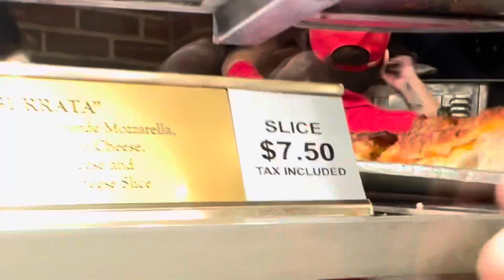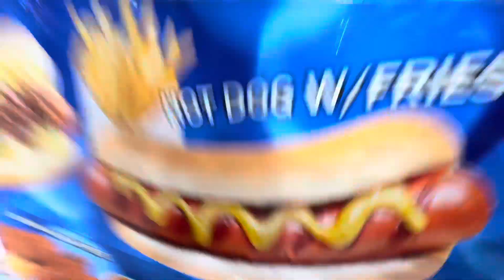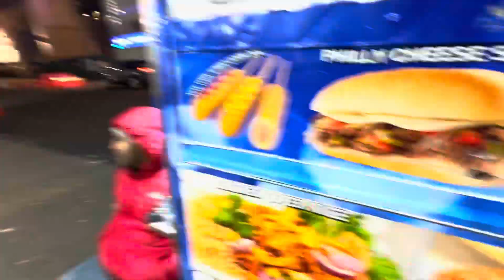I GOT BANNED FROM TIMES SQUARE..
IM BANNED FROM TIMES SQUARE..